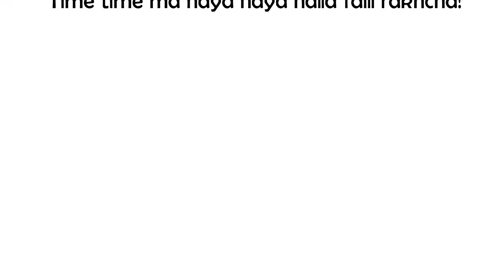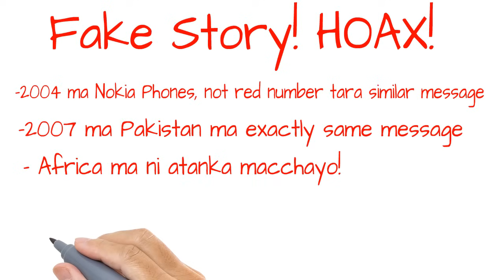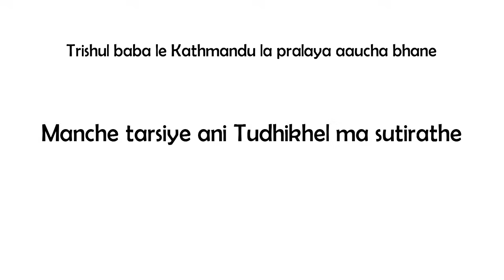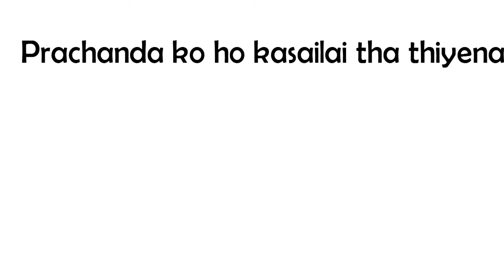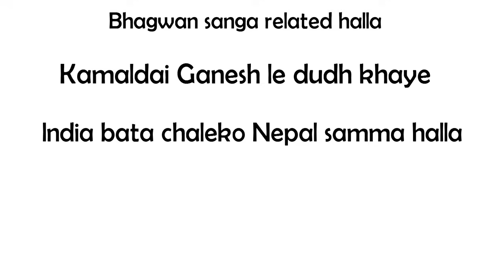Kichkandi [किच्कंडी], Rato Number [रातो नम्बर ] ra Nepal ma chaleka halla haru!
Nepal ma dherai halla haru chalchan. Rato number dekhi bhoot samma ko. Kehi ramaila halla haru yaha hernuhos.
The content of this video is made just for fun and does not intend to make fun of anyone.
Copyright: Random Nepali Team